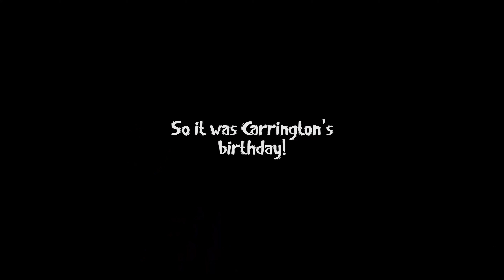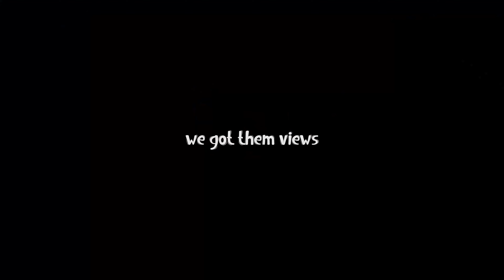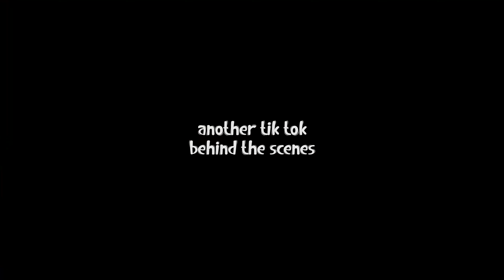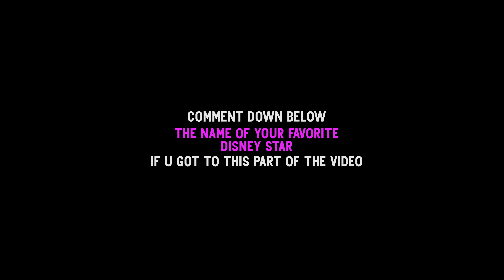SURPRISING MY FRIEND WITH THIS DISNEY STAR!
SURPRISING MY FRIEND WITH HER FAVORITE DISNEY STAR!